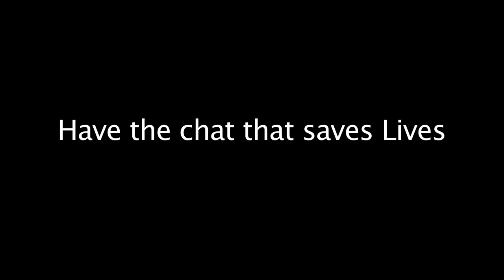Sorry We Don't Accept Cards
2014 FilmLife Project Entry - 'Sorry We Don't Accept Cards' by Lauren Pegus

What if you were too late to 'have the chat'?

FilmLife brings greater awareness about organ and tissue donation and is a creative way to HaveTheChat.

You can register to be an organ donor and then HaveTheChat with your family by sharing this film!

The FilmLife Project is the creative brainchild of The GroundSwell Project and is produced in collaboration with Nepean Intensive Care Unit.

The GroundSwell Project exists to develop innovative arts and health based programs that create cultural change and new knowledge about the experience of illness, death, dying and bereavement in Australia.

FilmLife Project is funded by the Organ and Tissue Donation Authority (OTA) for the third year running, in conjunction with Donate Life Week (23 February - 2 March 2014). FilmLife is also proudly supported by Ryda.com.